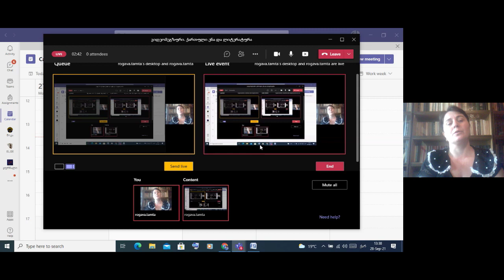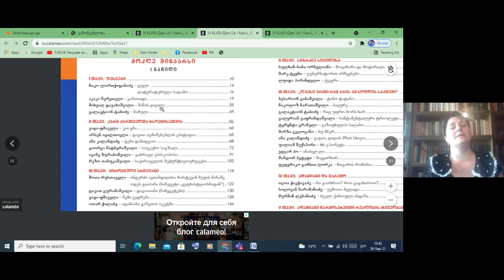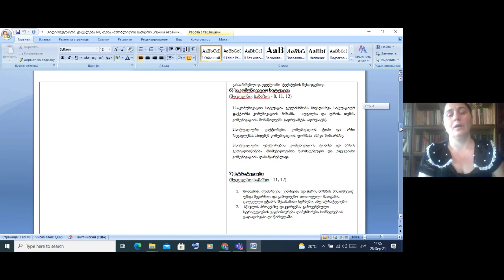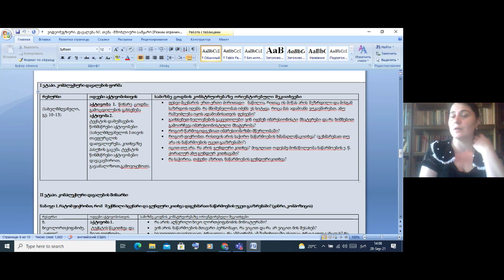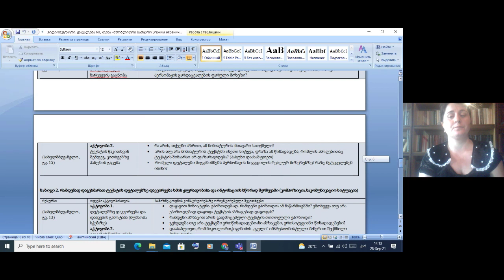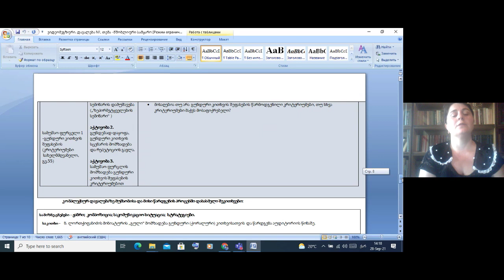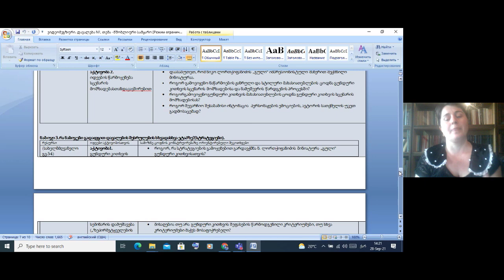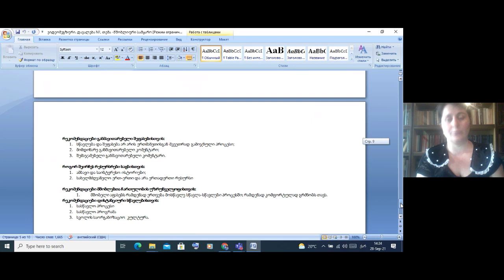ქართული - IX კლასი, როდონაიას საავტორო სახელმძღვანელო